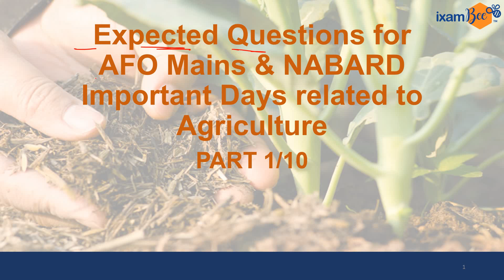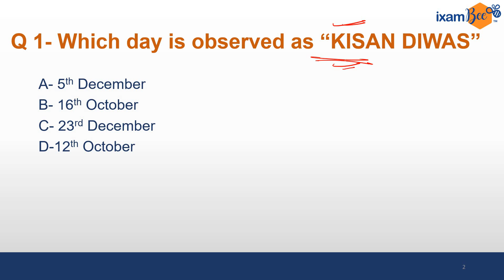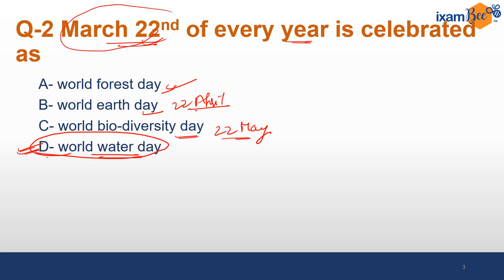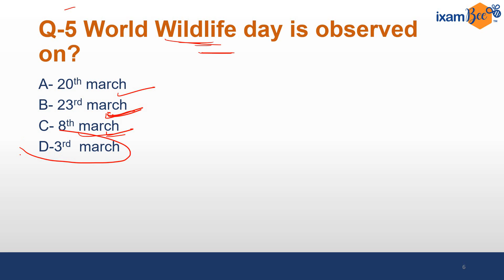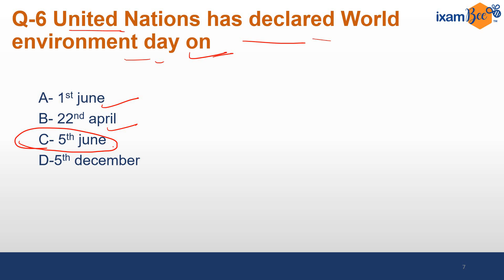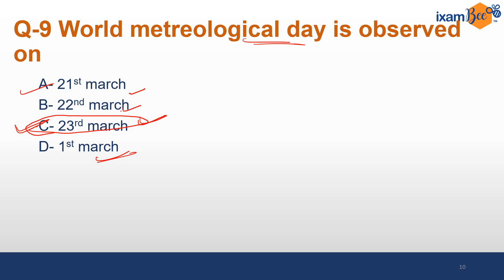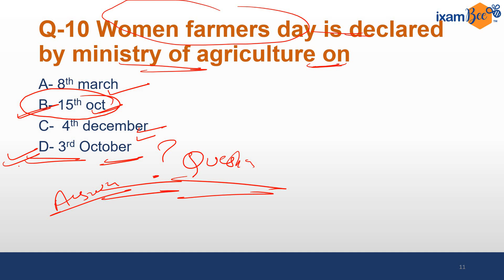Expected Question for AFO Mains & NABARD |Important Days related to Agriculture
In this video We have discussed about Important Days related to Agriculture

Fill the form if you are looking for AFO Online Course & Counseling